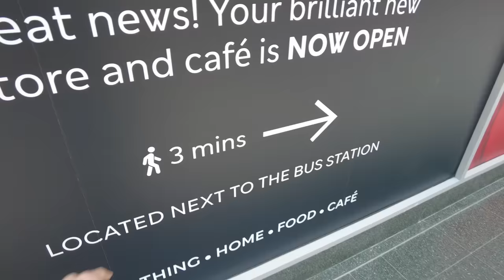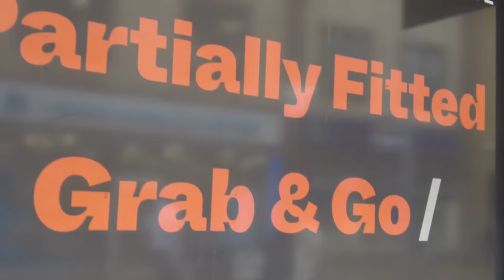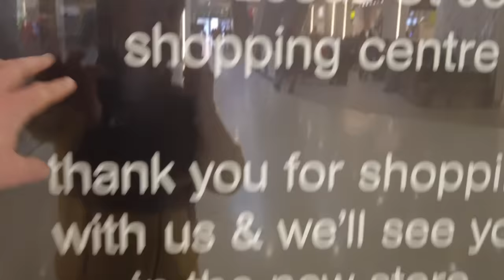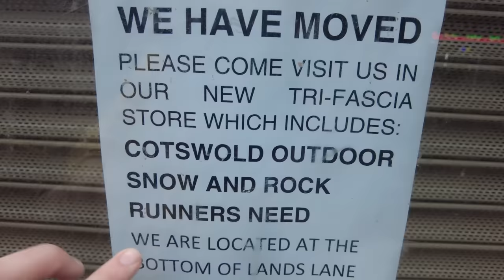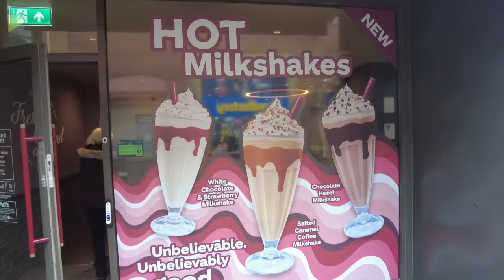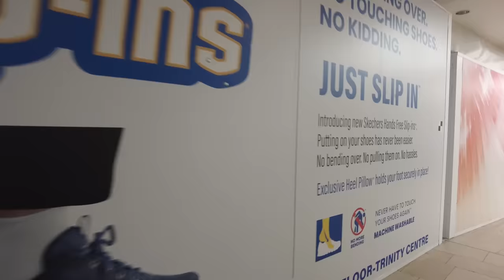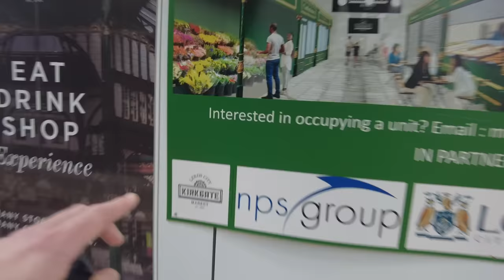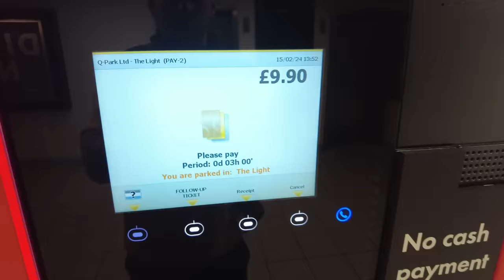This Is How You Kill A City.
If you saw me out and about, and thought, I'd buy him a pint, well you can below, it massively helps me stay as independent as possible

(I also will never turn down a real pint if you see me out...)

Episode 13 - Death of the High Street / Leeds

This video has brought me to Leeds. A city which once was super famous for its shopping. It had a huge number of shopping arcades so I was intrigued to see what shape they were in.

I also made a visit to the White Rose centre, a giant out of town shopping mall. It was actually in a lot better shape than I thought. There was one strip of boarded up shops but that was it really.

I talk about rents in this video. How the reluctance to lower rent on property is such a factor in the decline of town centres. Even though we know the buildings don't hold that value any more, they still don't budge.

Driving into Leeds was a night mare and the parking was tricky too, all factors which make places like the White Rose more appealing.

New culprits falling as well, with Matalan going the end of the month. Another empty shop ready to take its place on the high street.

W.T